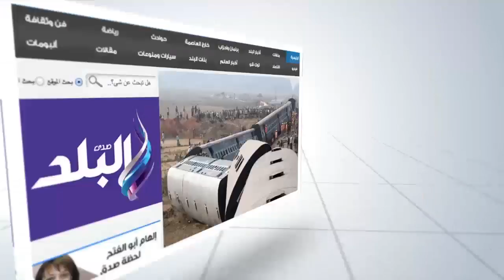صدى البلد | الساحر ووزير الثقافة يقدمان واجب العزاء للناقد طارق الشناوى